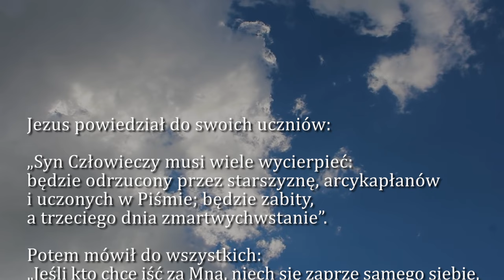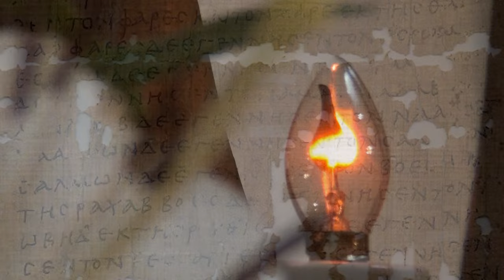Dobra Nowina na dziś | 15 lutego - Czwartek po Popielcu